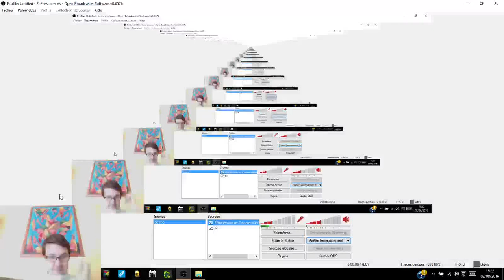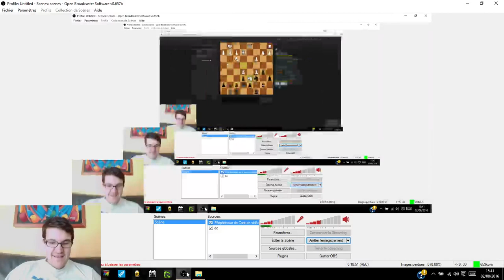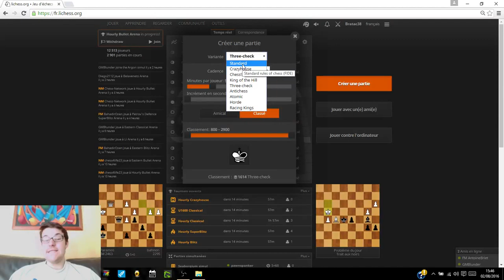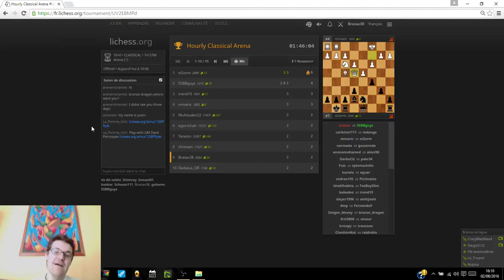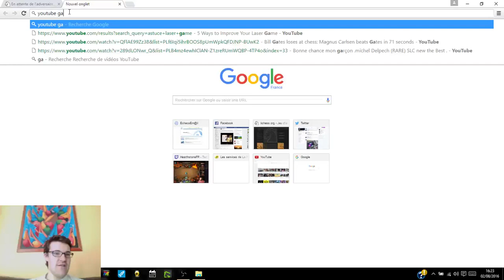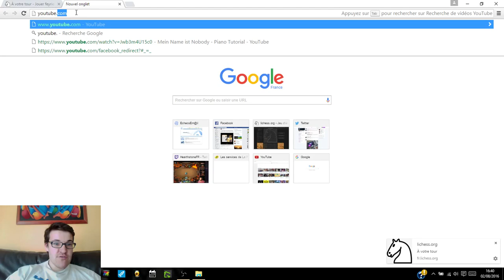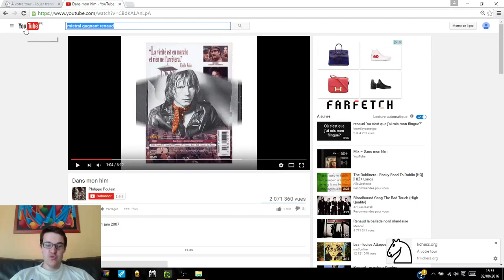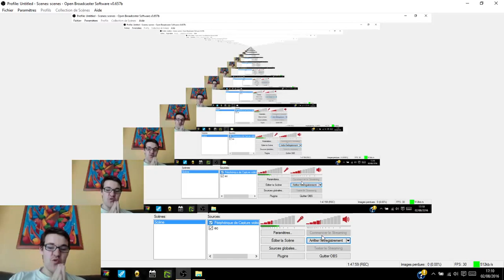Bratac sur Lichess n°2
Des blitz et des parties en tournoi de 10 minutes par joueur.